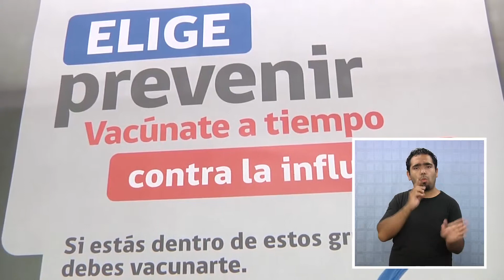CON 23 MIL DOSIS DE VACUNAS PARTE CAMPAÑA CONTRA LA INFLUENZA EN TARAPACÁ - Lengua de señas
Con Dieciocho mil dosis para adultos  y cinco mil para niños comenzó hoy de manera oficial la campaña contra la influenza en Tarapacá.